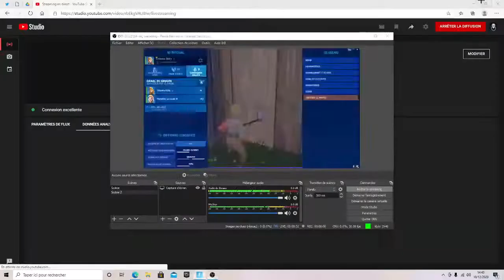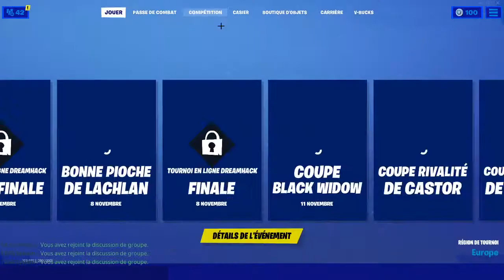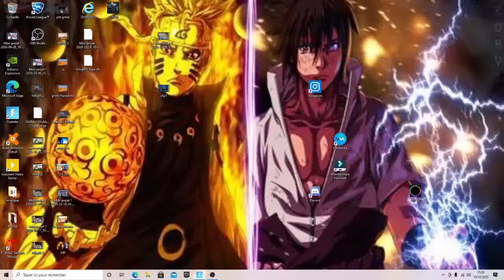LIVE DREAMHACK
BJR